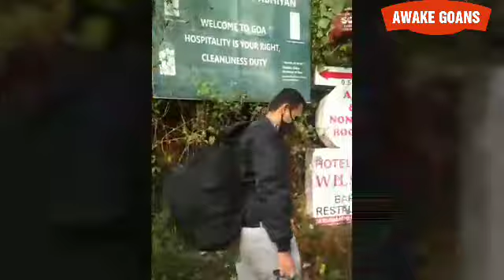PRIVATE VEHICLES RUNNING ILLEGALLY AS TOURIST TAXI'S ! NO ACTION FROM AUTHORITIES